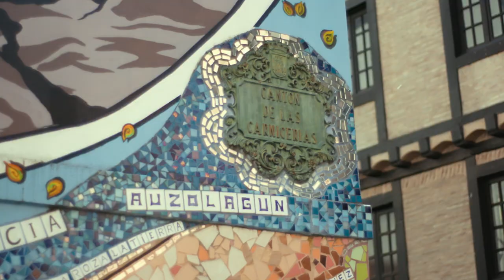I ♡ Vitoria-Gasteiz (CAS)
Descubre una ciudad con cientos de años de historia y orgullosa de ser verde. Una ciudad que te invita a caminar, a pasear, a recorrer. Una ciudad que tienes que ver y que tiene mucho que ofrecer.